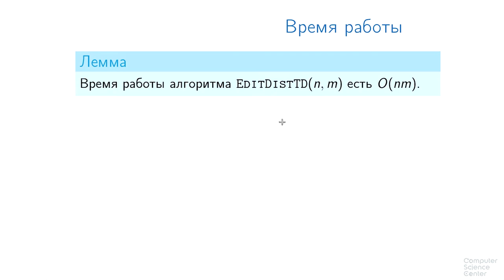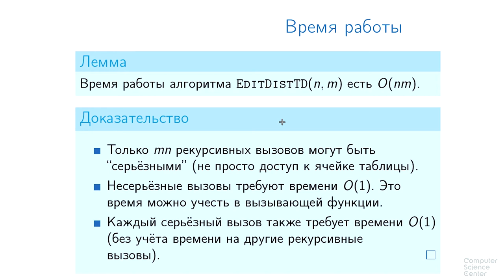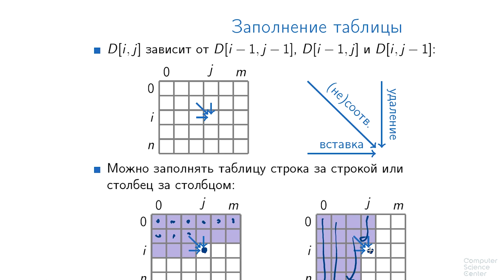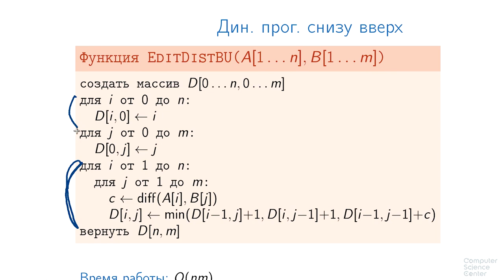Алгоритмы теория и практика Методы - 124 урок. Расстояние редактирования